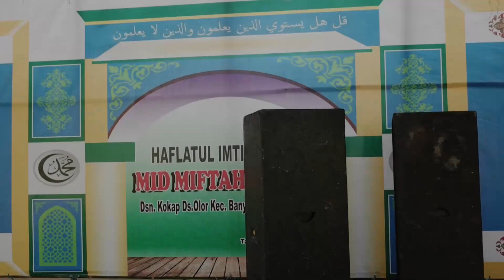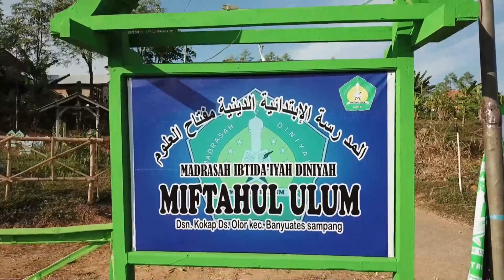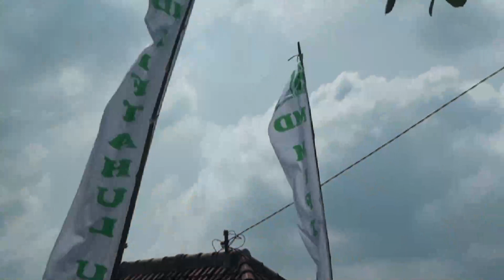MD MIFTAHUL ULUM PAWAI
OLOR BANYUATES SAMPANG MADURA